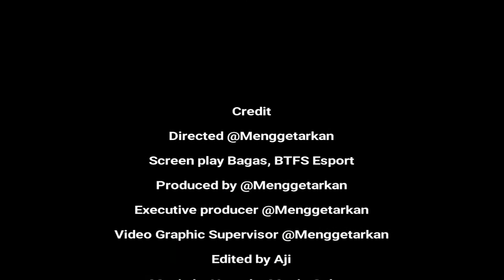BTFS : BIAR WAKTU YANG MENJAWAB - Cumix 2019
Halloooo crealovers
Ketemu lagi nih
Kali ini kita kedatangan tamu, tim E sport asal Pekalongan BTFS